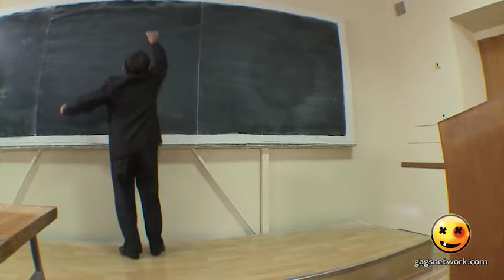Crazy Midget Goes Wild at School! 😂🎒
Watch as Hasbullas' older brother takes over the school with his hilarious pranks and crazy antics! From sneaking into classrooms to pulling epic practical jokes on teachers, this video will have you laughing non-stop. Prank SchoolPrank HasbullasBrother Comedy Funny Prankster 🤣